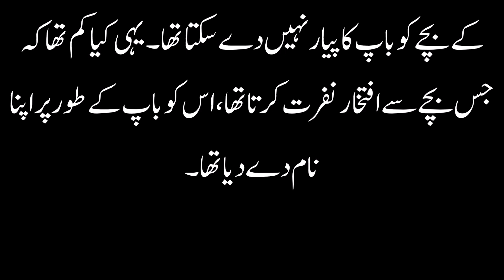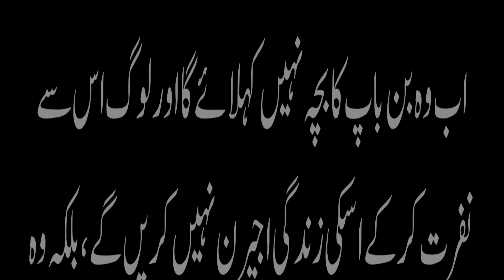An Emotional Heart Touching Story || Moral Story | Sachi Kahani || Sabak Amoz Urdu Kahani 123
محبت قربانی مانگتی ہے لیکن میرے بھائی نے جیسی قربانی.

COLOURFUL STORY